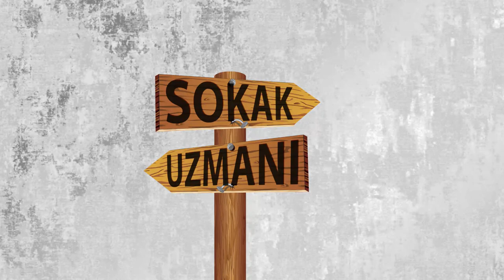Sokakta Kahve Sohbeti, Dikkat Sokağa Çıkma Yasağı Var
Sokak Uzmanı adıyla videolarımız başladı. Alışmışız hep TVden hep bilir kişilerden duymaya, bir de sokakları ve onların durumunu bilen gerçek uzmanları ile konuşalım dinleyelim sokakların durumu nedir?
Hazırlayan: Leonard Ferhati & Erdem Yalçın